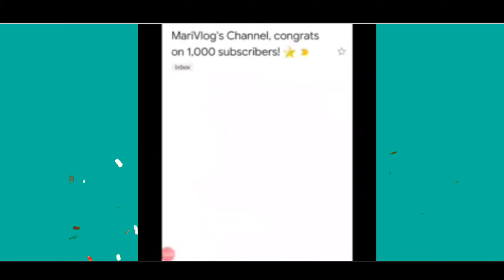How I Got my 1000 Bananas? | Full Video | MariVlog's Channel | Vlog #20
This Video is about my full video of how I get my 1000 subscribers. Because of the full support of my team, this is it.. thank you

Thanks for the following:

Jalyn Charita / TeamJalyn
Mjade Life Ways
Jonar MotoVlog
Anak Miskin Vlog
Naldy Jacinto
Joana JM Ronquillo
Madam Gigil Tv
Irene Nelson
Dexter Zamora
Macky Villadelrey
Gery Kaye Lagura
Bhevs m Vlog
JBT Vlog
Rose esto TV
Rica Mae Bachanicha
ChristJoy Oriol
Salve ET Channel
Leah Paez
REGZ Vlogs
Ausomely Brave
Kekaystar Vlog